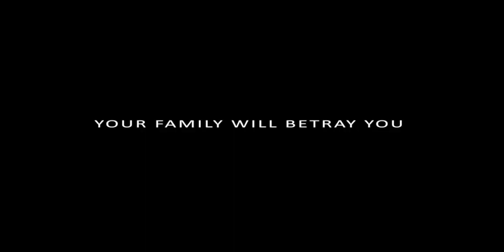BURN The Series OFFICIAL Trailer HD INNOVATION PICTURES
Check out the trailer for the series Burn featuring The great Lance Henriksen and Raymond J. Barry.